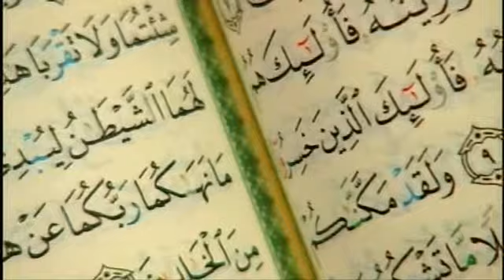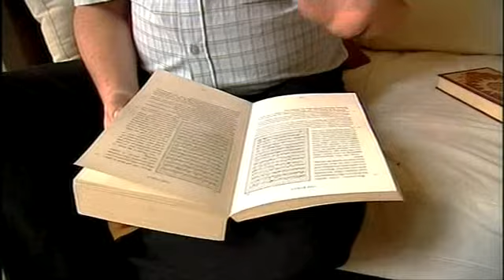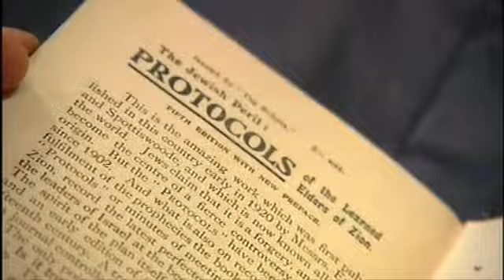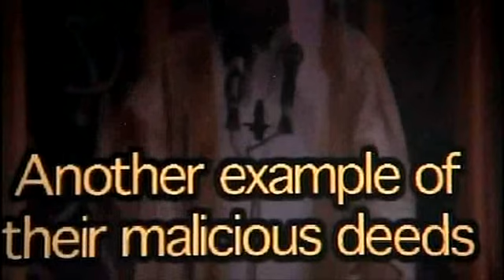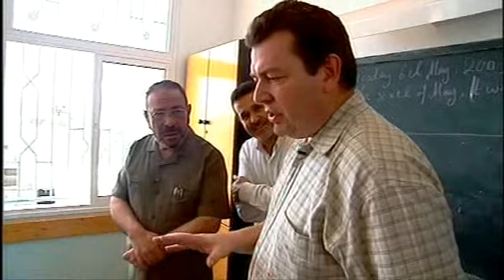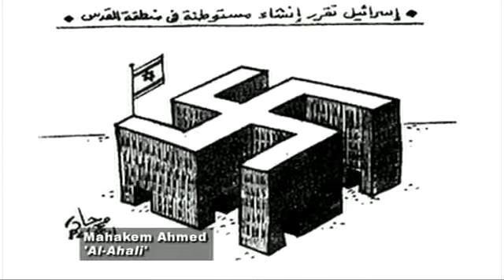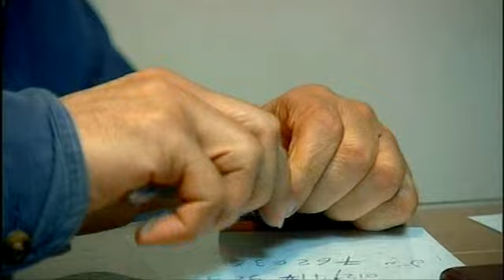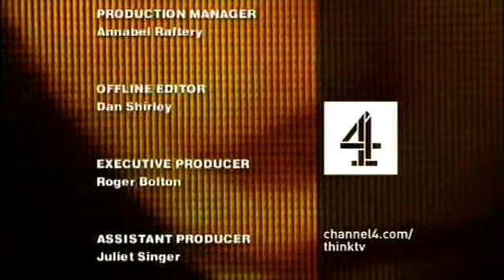BBC Documentary - Blaming The Jews (Muslim Antisemitism) (2005)